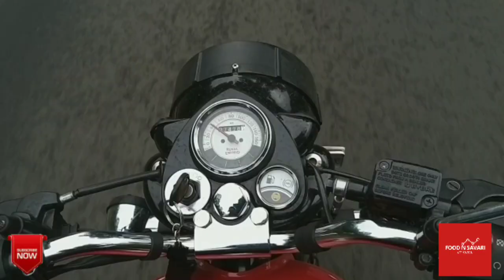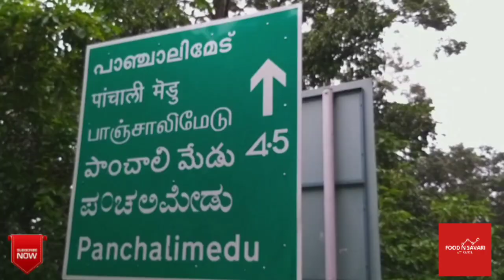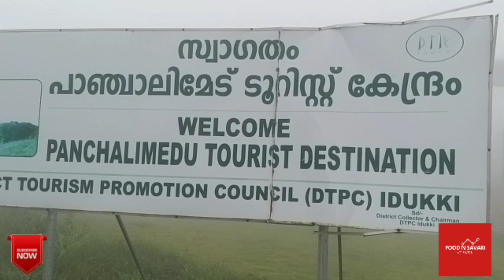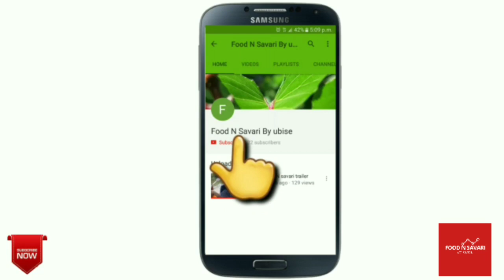A bike Ride Through The Foggy കോടമഞ്ഞിൽ പൊതിഞ്ഞ ഹൈറേഞ്ചി ലൂടെ # ഒരു ബുള്ളറ്റ് സവാരി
A bike Ride Through The Foggy Highrange#
കോടമഞ്ഞിൽ പൊതിഞ്ഞ ഹൈറേഞ്ചിലൂടെ ഒരു ബുള്ളറ്റു സവാരി#